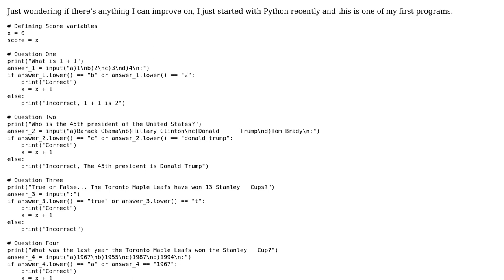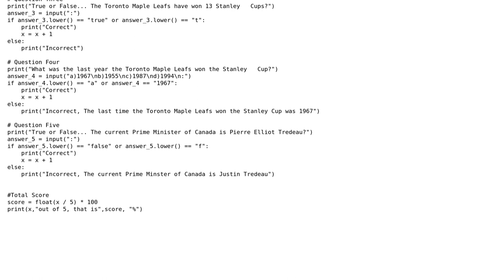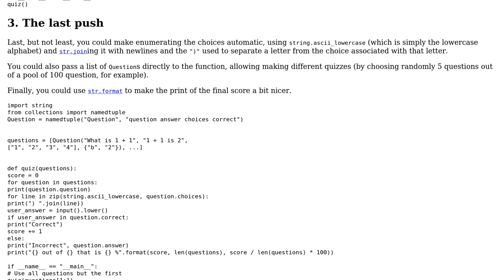Code Review: Simple multiple choice quiz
With thanks & praise to God, and with thanks to the many people who have made this project possible! | Content (except music & images) licensed under CC BY-SA | Music | Images & others | With thanks to user Peilonrayz user Graipher user CantGoBackToTO and the Stack Exchange Network Trademarks are property of their respective owners. You are responsible for your own actions.